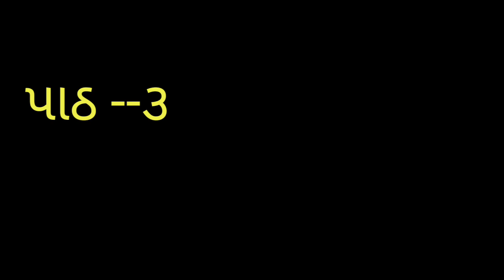કુહૂ ગુજરાતી ધોરણ #૪#શંખલાનીબહેનછીપલી #@_@